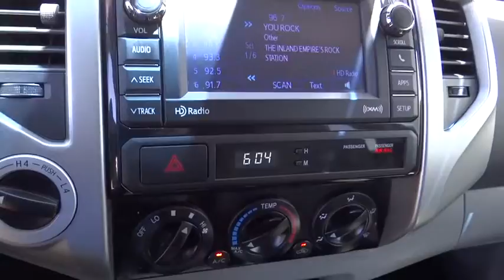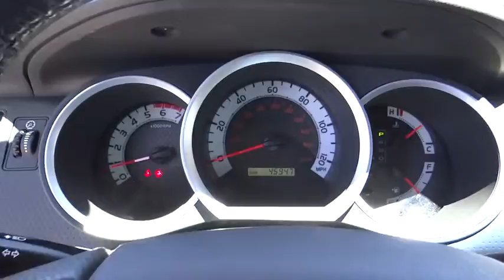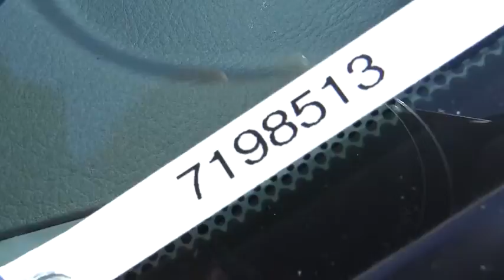2013 Toyota Tacoma used, Ontario, Corona, Riverside, Chino, Upland, Fontana, CA 2071985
2013 Toyota Tacoma

Crown Toyota
1201 Kettering Drive

All Pre-Owned Toyota or Scion vehicles come with complimentary maintenance for one full year.  Exclusively at John Elway's Crown Toyota!   2013 Toyota Tacoma 4x4 Double Cab.  TRD Sport package, tow package, camper shell, alloy wheels, navigation, JBL sound, backup camera and much more.  Get off road this Summer!   Toyota Certified Pre-Owned means you not only get the reassurance of a 12mo/12,000 mile Comprehensive warranty, but also up to a 7yr/100,000-Mile Powertrain Limited Warranty, a 160-point inspection/reconditioning, 1yr Roadside Assistance, trip-interruption services, rental car benefits, and a complete CARFAX vehicle history report.   At John Elway's Crown Toyota we focus on what's really important - your experience. Our One Price, Simple, No Games philosophy takes the hassle and frustration out of buying a vehicle. We monitor the market for what each vehicle is actually selling for after all the hours of back and forth negotiation. Then we post one price - our BEST price -on every vehicle upfront, saving you time and frustration. John Elway wants to be ''YOUR'' Toyota dealer.